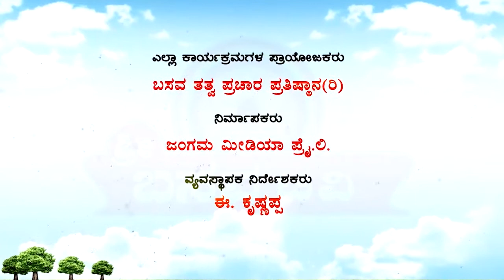Sri Basava Tv- Basava Yoga- Dr. Sukumaari Ep 166